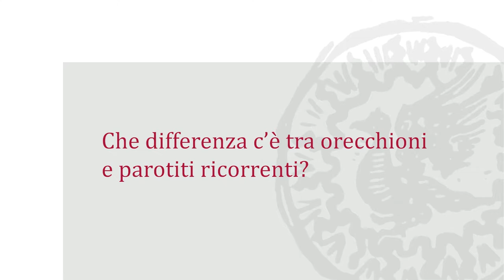Che differenza c'è tra Orecchioni e Parotiti?